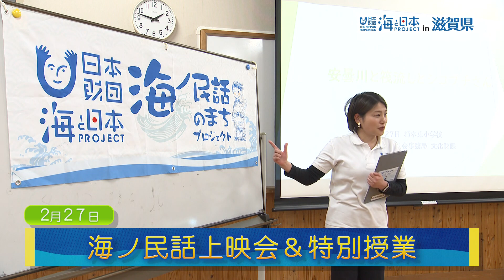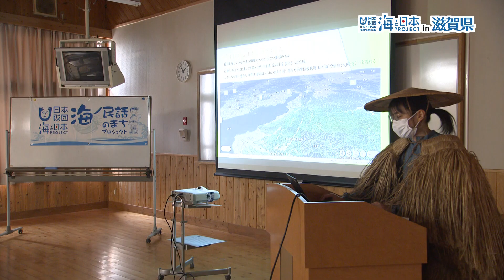【アニメ上映会の感動】林業から生まれた物語！高島市立朽木東小学校での「しこぶちさん」上映会 日本財団 海と日本PROJECT in 滋賀県 2023 #019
琵琶湖に流れ込む河川の約３分の１が高島市を水源としています。広大な流域は森林に覆われ、かつては林業が栄えていました。
2月27日。高島市立朽木東小学校。５年生を対象に高島市を舞台に制作した海の民話「しこぶちさん」上映会と特別授業が行われました。